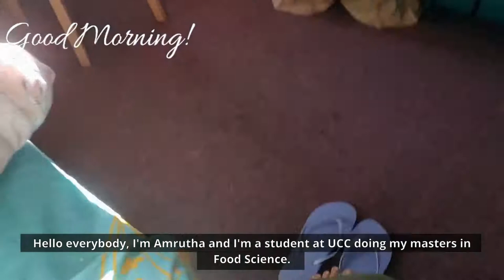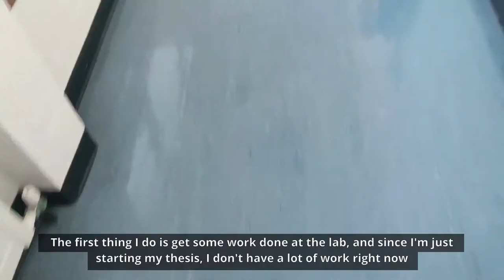A Day In My Life At UCC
Studying Food Science at University College Cork, Student Ambassador Amrutha Girivasan from India shares what she gets up to on a typical day in her life...